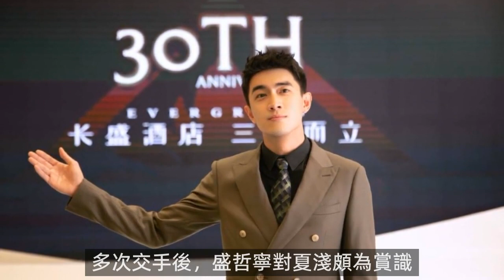《我的砍價女王》：盛哲寧夏淺領證，秦賀博離開，何之雋入獄